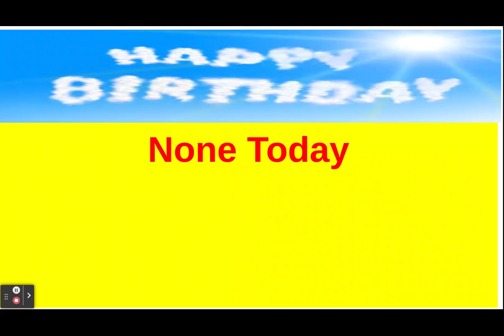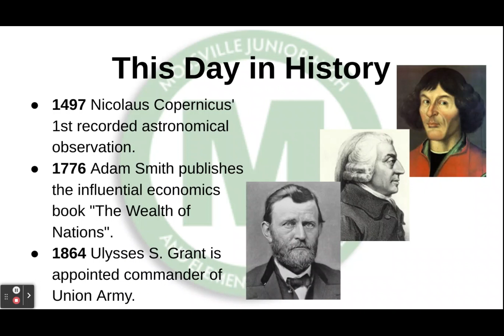March 9 Morning Announcements